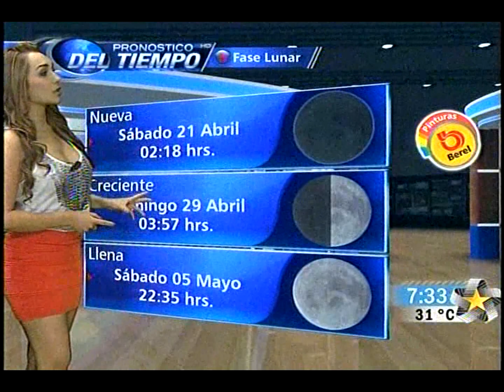karen cueva 22-abril-2012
incompleto :(